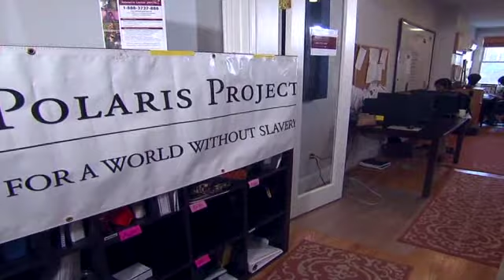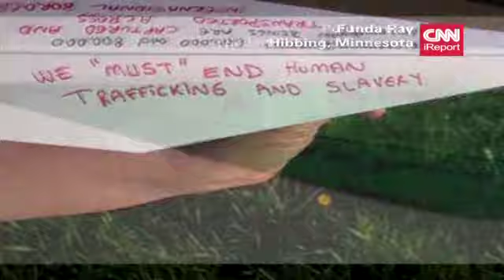Google joins the fight to end slavery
CNN's Hala Gorani reports on what Google is doing in the battle to end modern- day slavery.